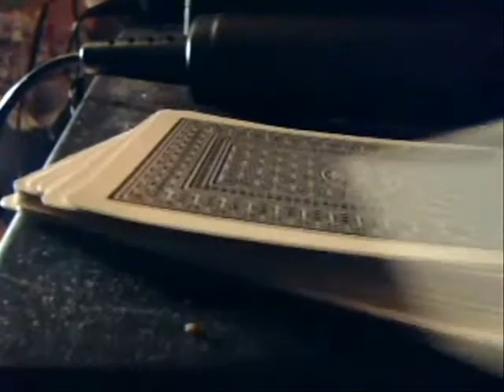Beaver Den Classics: The Card Game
The gang plays a carefree game of go-fish.